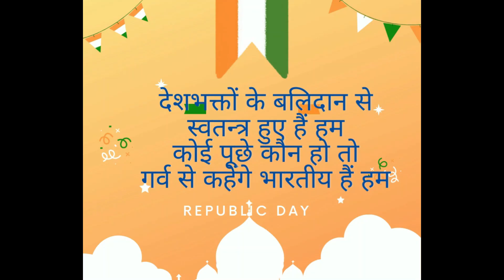!!HAPPY REPUBLIC DAY!!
shripriti online educational class covers the computer science subjects also covers the government examination paper syllabus and also net examination subjects that all are related to computer science.
To provide 100% knowledgeable material for computer science i.e totally based on B.C.A.,BE,M.C.A.,and other fields of Computer Science.
To Enhance the knowledge of the students by giving regular assignments based on programming knowledge.
SP online educational classes also provide education in computer science for class XI and XII according to the cbse syllabus
We also prepare lectures for the preparation of all government exams but the main focus is on UGC NET,Mppsc Prepartion,And  Kvs,NVS exams .
We will also cover some current affairs also.
We will also provide the study material for easy understanding.
Learning in simplest and Easiest way.
We will also provide learning material for doing digitally do shopping and also computer fundamentals.
We only provide you the relevant material as per the CBSE guidelines.
High quality and free learning.
100% Free high quality notes (e-notes).
Free online video lectures.
Learning with fun.
Learning with Animations
Doubt section.
Assignments .
And you can get here from many more
100% Free high quality notes (e-notes).
Learning with fun.
Learning with Animations
Doubt section.
Assignments .
In this youtube channel we also provide you photoshop cc 2019 with syllabus,python,c++,c,web development. It will also cover the paper first of ugc net exam and we will also try to provide full lectures which are totally free and easily accessible.We will also provide you the current affairs.We will also provide you the lectures on history ,polity,gk,mpgk,current affairs ,weekly current affairs,news, the burning issues videos like covid 19,
and some other important questions.w
We will start web development courses also.
in photoshop we will learn how to make banners, posters,flyers,cards,coupons,visiting cards etc